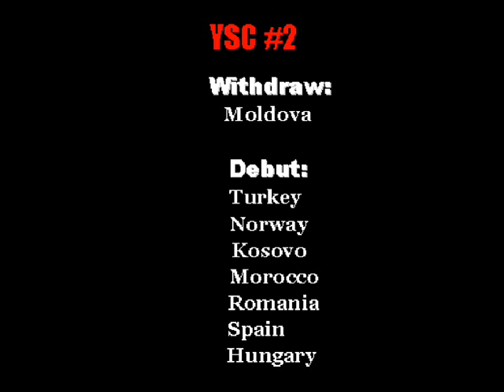YSC #2 ( Amsterdam, The Netherlands )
YSC #2
you can vote for your favorite
for the participants you send me a inbox
and for the youtubers inbox or reactions